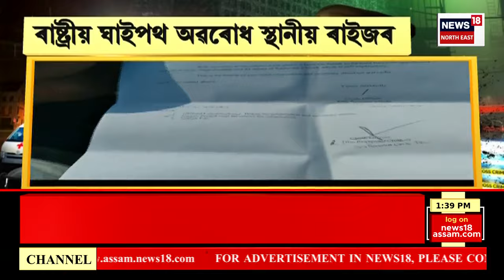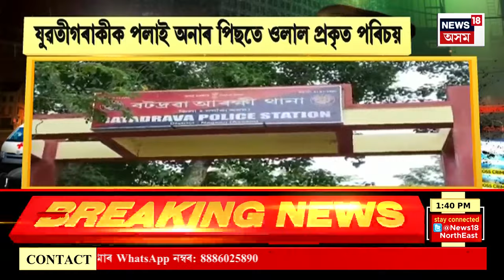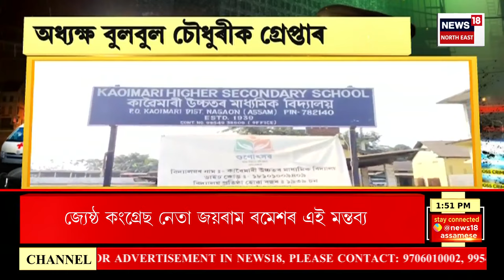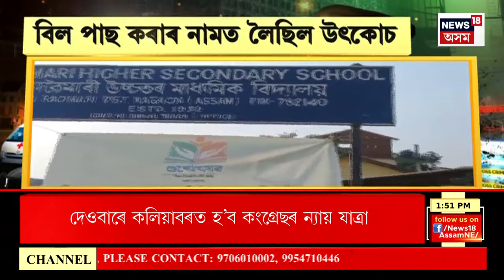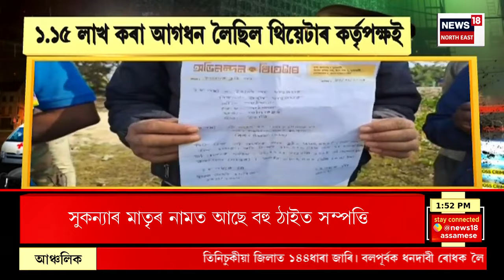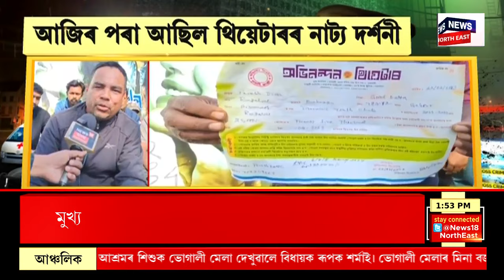Aparahnma | অপৰাধনামা | Sukanya Borah, Samed Ali, Bhaskar Deka ক মাৰাথন জেৰা। Crime News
Aparahnma | অপৰাধনামা | Sukanya Borah, Samed Ali, Bhaskar Deka ক মাৰাথন জেৰা।
0:00 Intro
07:16 Baksa ত উত্তপ্ত পৰিস্থিতি